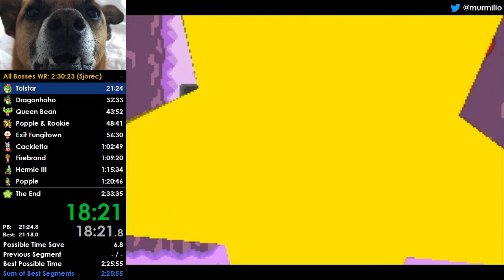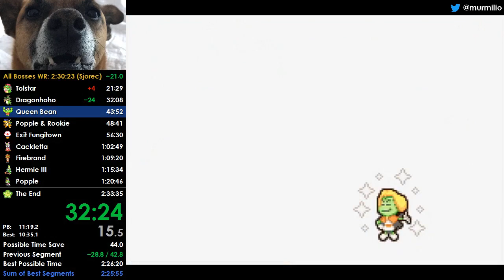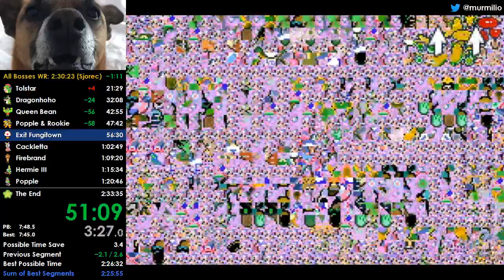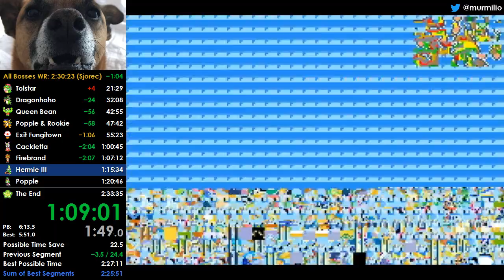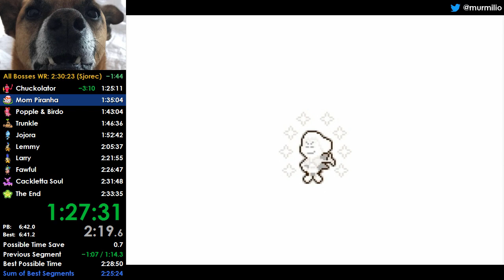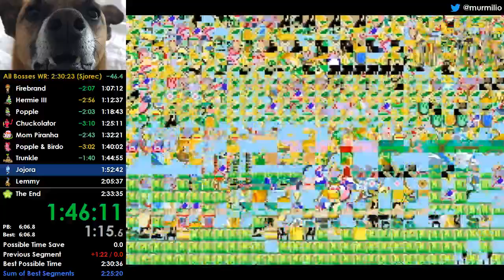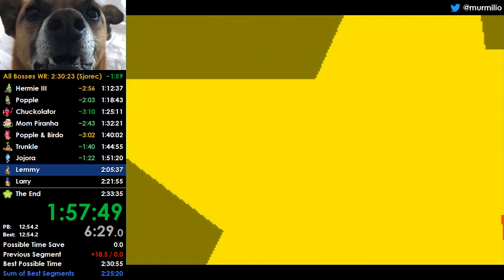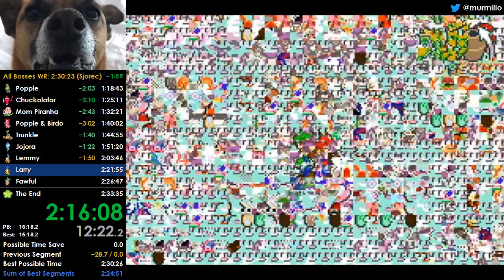Mario & Luigi: Superstar Saga *All Bosses* speedrun in 2:29:04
WR set on 9/1/2019
Finally came back to all bosses after over a year. This is a really fun run and i'm hoping to optimize it as close to any% levels as possible. First sub 2:30 and first time I've gotten serious about this category to get wr.